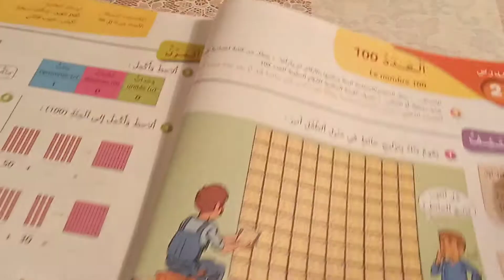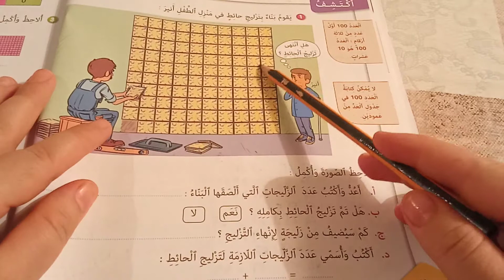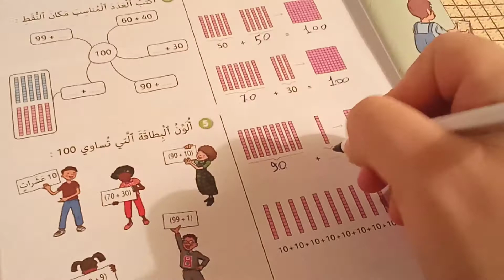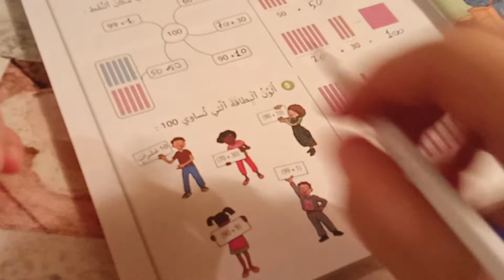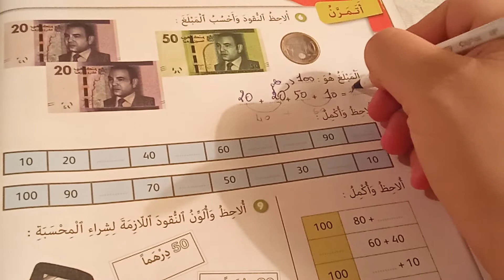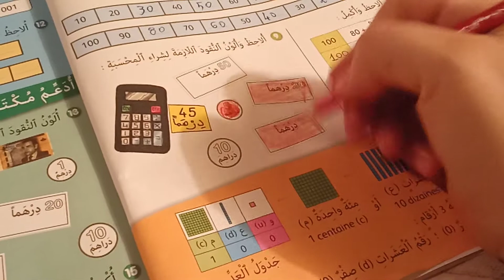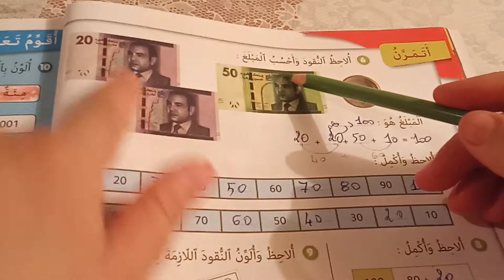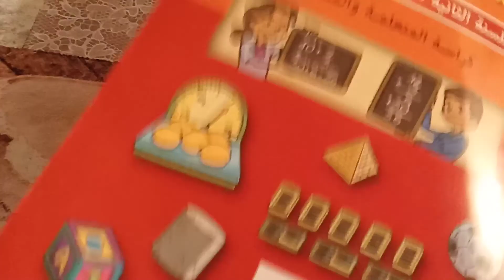العدد100/الجيد في الرياضيات المستوى الثاني صفحة14 15 16 17 العدد 100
العدد100